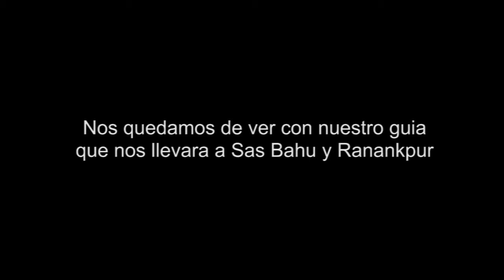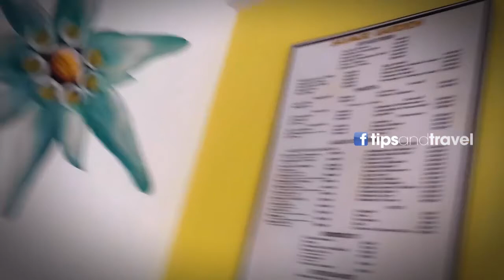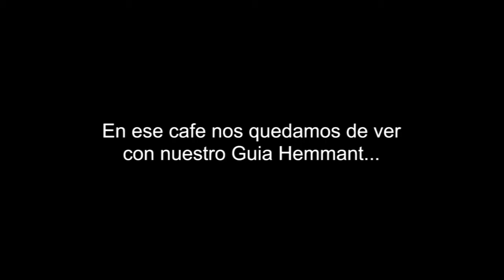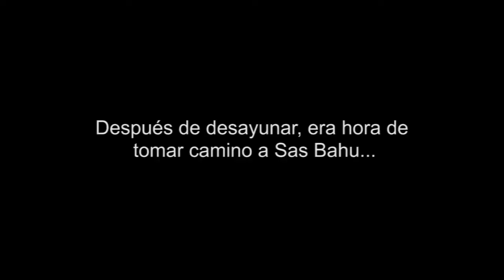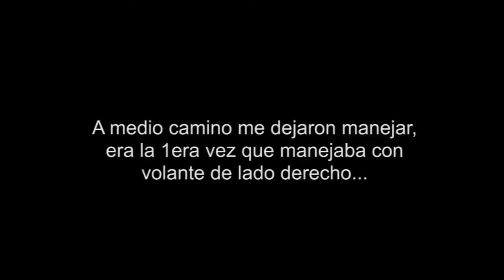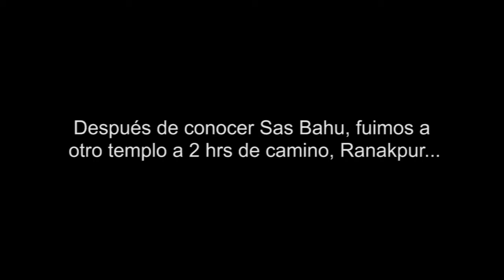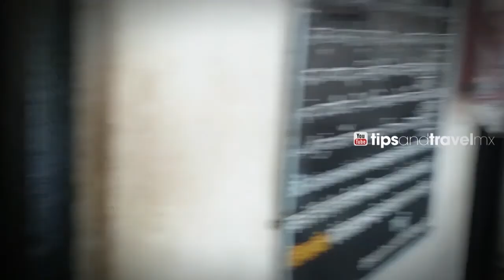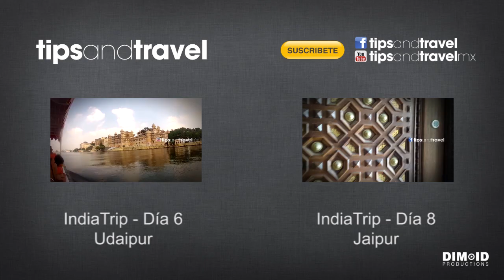IndiaTrip 2015 - Dia 7